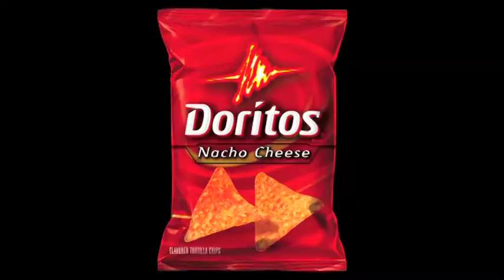Doritos: Toss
Tyler Paley
Noah Gorstein

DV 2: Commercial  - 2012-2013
CHS Films